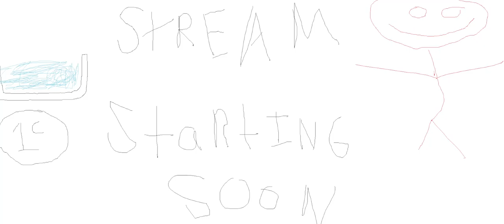Bullying Lily for XP on Repeat.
This isn't even a hottake, it's a fact. Long form content is better than short form faster paced highly edited videos. I genuinely miss The era of youtube where you could upload a 20 -30 min video of content thats actually 20 - 30 minutes of recording. Youtube Long Form Gameplay commentary videos need to make a comeback!!!

Leon Chang - cinnamon speedway